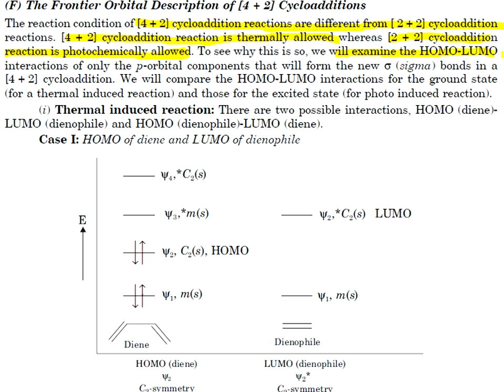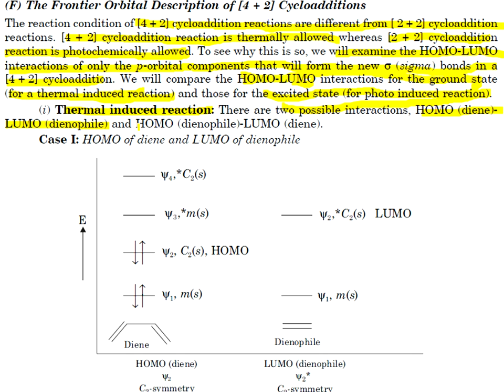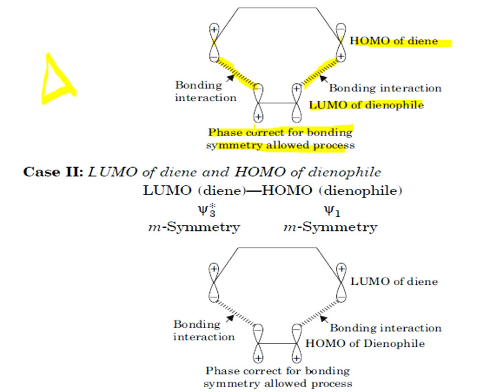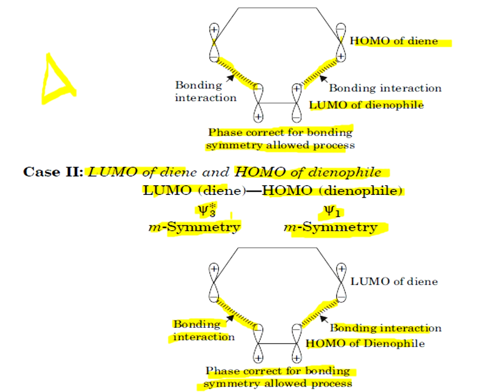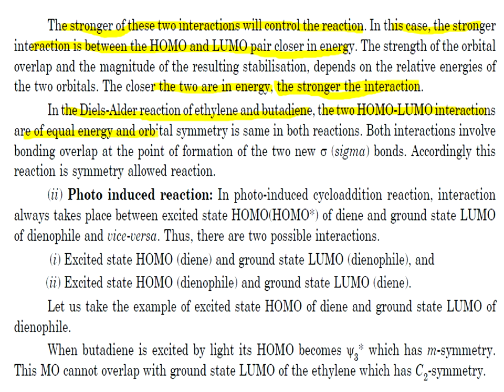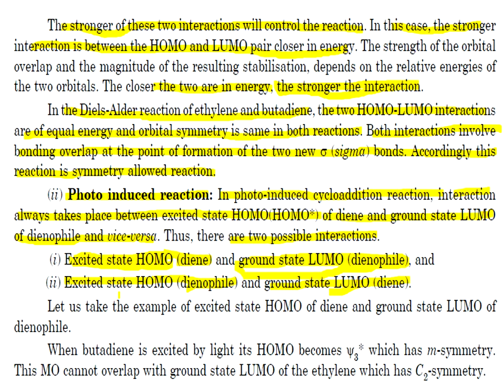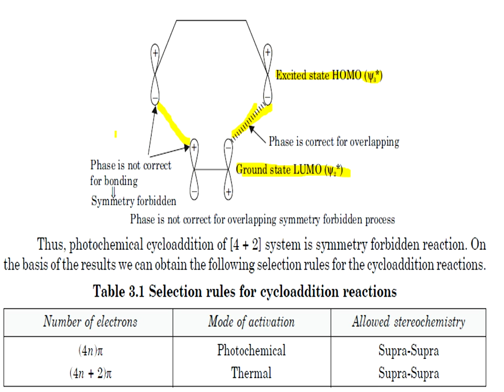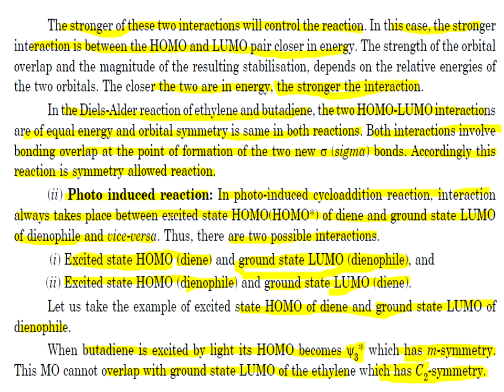Lecture 13 Th #[4+2] Diels Alder Cycloaddition# FMO Approach# By Prof. Abhijit A. Gaikwad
#Chapter 2 ] Pericyclic Chemistry## , Lecture : 13 TH
##[ 4 + 2 ] Cycloaddition Reaction(FMO Approach  in Diels Alder Cycloaddition Reaction ) ##
By [ Prof. Abhijit A. Gaikwad ] in Simple Easy  Marathi Language
With "Probability of MCQ on Particular Topic"